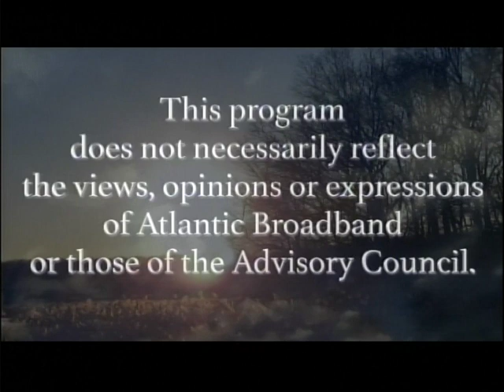Kerstin Zettmar Interviewed on Awakened Soul Stories, Part 1 of 2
Pam and Mike interviews Kerstin Zettmar about her artwork, Yoga classes and Past Life Regression sessions.